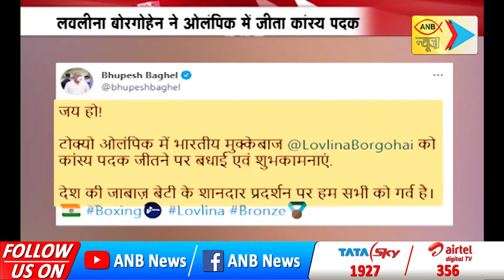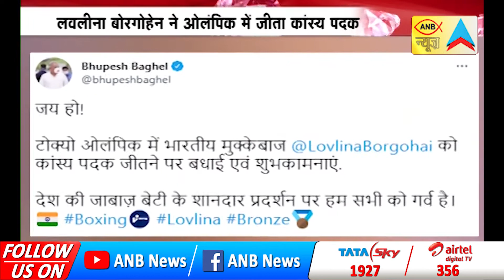ANB NEWS 🔴 LIVE : स्वर्णिम मध्यप्रदेश छत्तीसगढ़